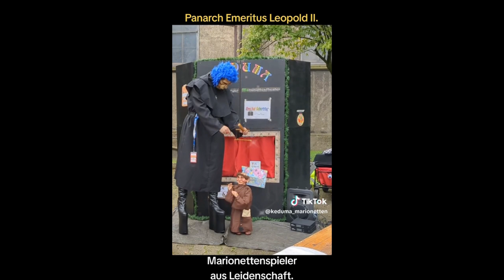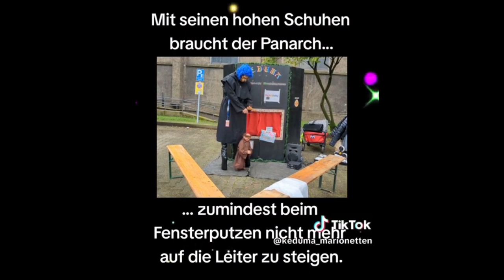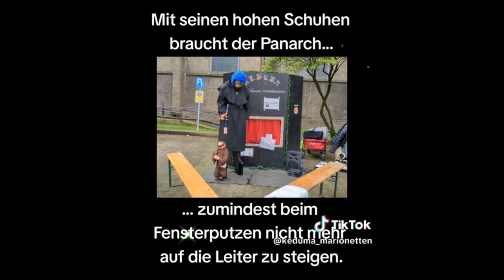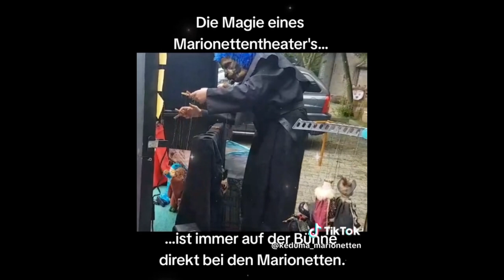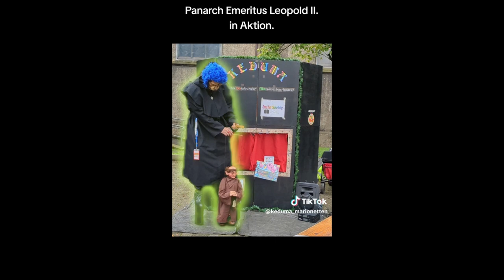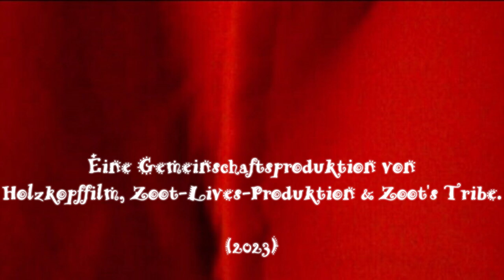Keduma -Keduma-Mini's -Dicke Sprüche klopfen 60